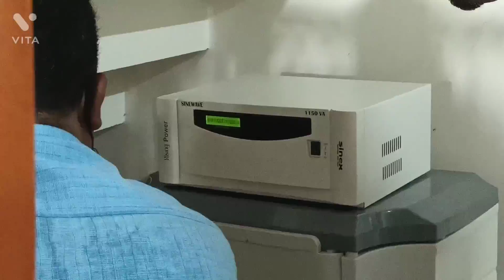അയ്യോ ഞങ്ങളുടെ inverter കത്തിപ്പോയി|SAFASHIYA'S VLOG